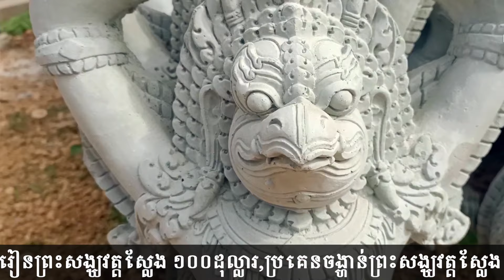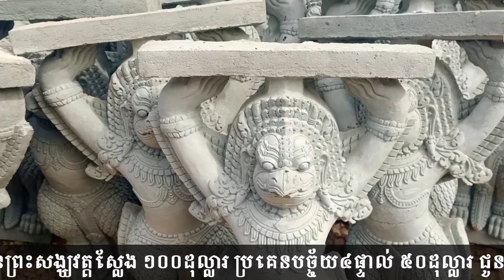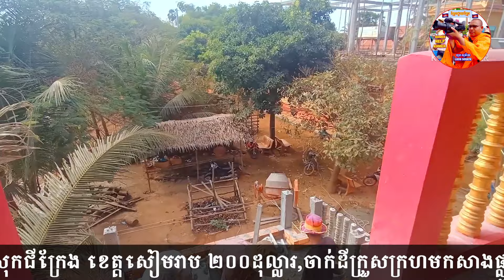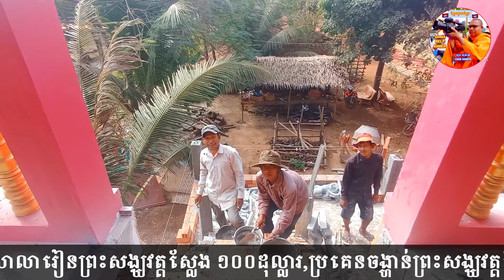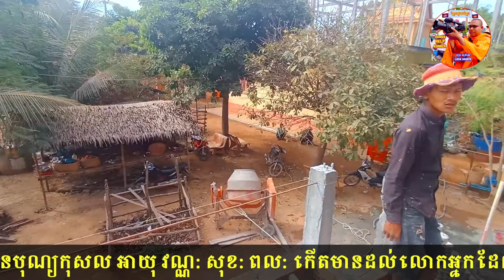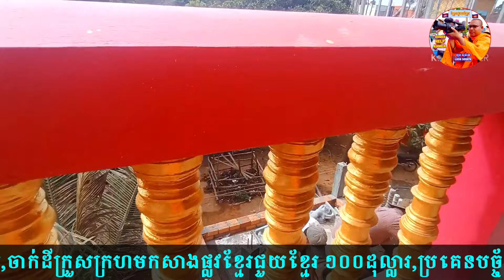ដំណើរការកសាងកុដិនិងសាលារៀនព្រះសង្ឃវត្តស្លែងបង្ហើយក្នុងឆ្នាំថ្មី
សសូមថ្លែងអំណរគុណនិងជូនបុណ្យកុសល អាយុ វណ្ណ: សុខ: ពល: កើតមានដល់លោកអ្នកដែលមានសទ្ធាជ្រះថ្លាធ្វើបុណ្យខ្មែរជួយខ្មែរថ្ងៃនេះ ១-ឧបាសិកា ម៉ែន ផាន់ណា និងកូនចៅ  San Jose,California,USA,មានសទ្ធាជ្រះថ្លាចូលបុណ្យកសាងកុដិនិងសាលារៀនព្រះសង្ឃវត្តស្លែង ឃុំជីក្រែង ស្រុកជីក្រែង ខេត្តសៀមរាប ២០០ដុល្លារ,ចាក់ដីក្រួសក្រហមកសាងផ្លូវខ្មែរជួយខ្មែរ ១០០ដុល្លារ,ប្រគេនបច្ច័យ៤ផ្ទាល់ ៥០ដុល្លារ ។ ២-ហៀប សុជាតិ ថារី ជាកូនស្រី និងគ្រួសារ San Jose,CA,USA,កសាងកុដិនិងសាលារៀនព្រះសង្ឃវត្តស្លែង ១០០ដុល្លារ,ប្រគេនចង្ហាន់ព្រះសង្ឃវត្តស្លែង ១០០ដុល្លារ ប្រគេនបច្ច័យ៤ផ្ទាល់ ៥០ដុល្លារ ជូនញោមប្រុស ឧបាសក ហែម លួន ៥០ដុល្លារ ។ ៣-Parker Tevee Pond,San Jose,CA,USA,ចូលបុណ្យខ្មែរជួយខ្មែរ ៥០ដុល្លារ ។